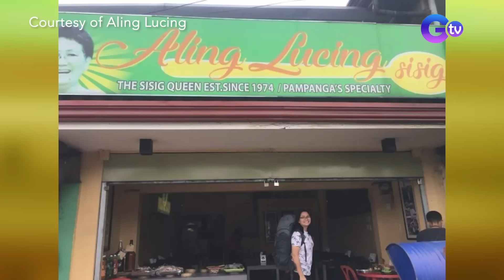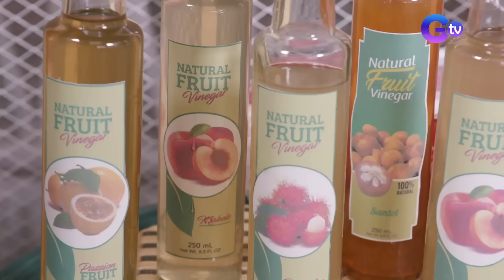ASIM KILIG: The tasty journey into sour flavor! | Farm To Table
Aired (September 22, 2024): Don't be sour, Food Explorers! Join Chef JR Royol as we uncover the diverse dishes that sour flavors have to offer. Will it be sour or will we be sorry? Let's find out!